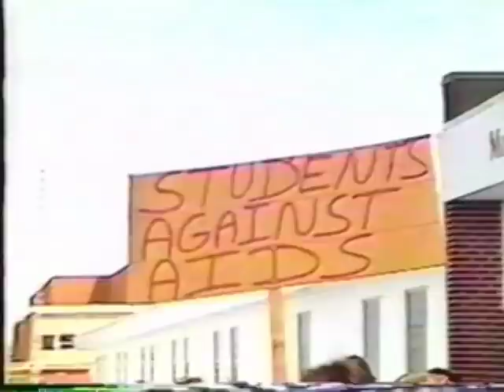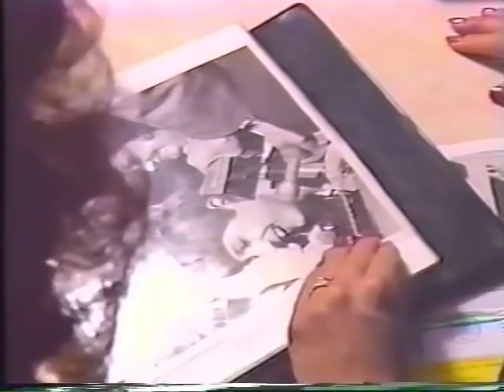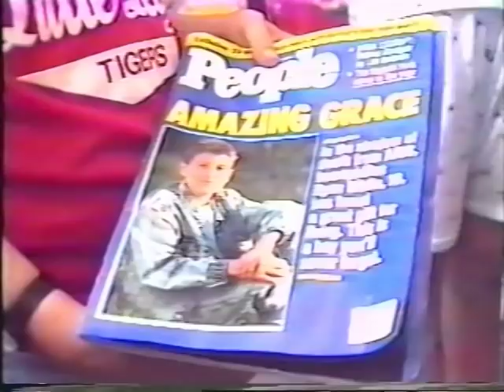Ryan White on CBS West 57th St.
CBS West 57th St.'s feature on Ryan White, presented by Jeanne White.

Believe Digi does not claim ownership over any of the material in this video.

Powering Through is a series of young adult and young professional events focused on inspiring young people in the bleeding disorders community to face life's challenges, overcome their obstacles (health-related or otherwise), and achieve achieve achieve!

This video recaps our evening with Jeanne White, mother of Ryan White. Produced by Believe Digi in NYC, April 21st, 2014.

Questions?